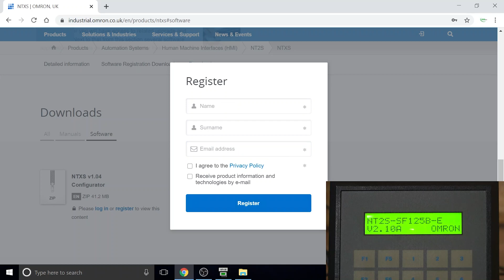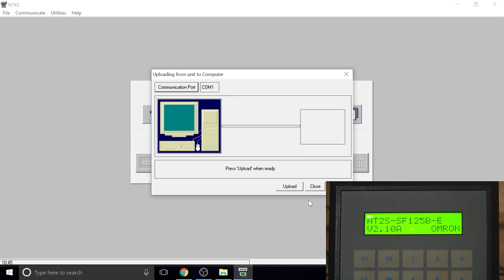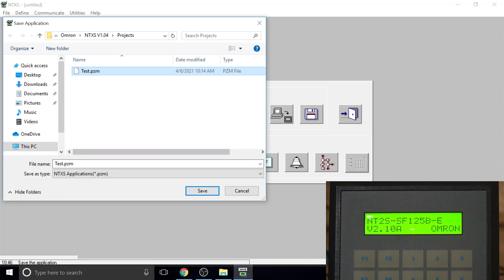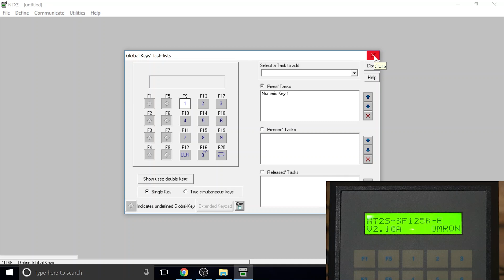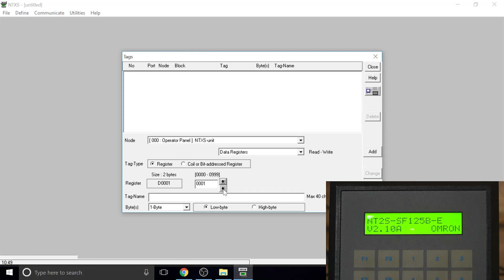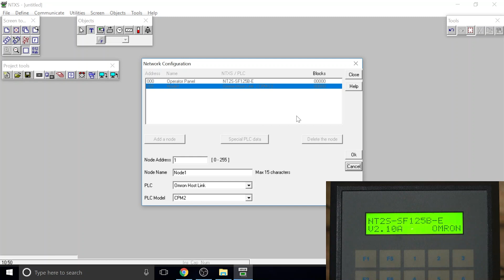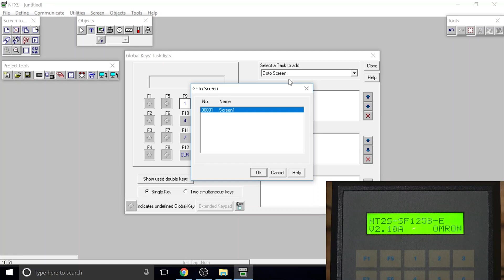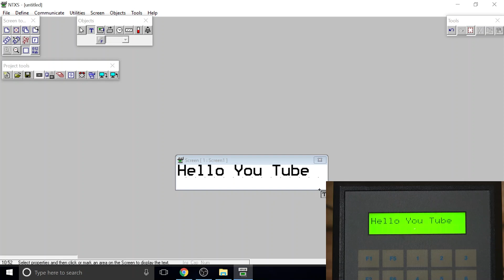Omron NT2S and NT3S HMI program upload / download using Free Omron NTXS 1.04 Configurator.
Omron NT2S and NT3S HMI program upload / download using Free Omron NTXS 1.04 Configurator. For manuals, related videos and part numbers please see below.

Omron NT2S-SF125B-E screen